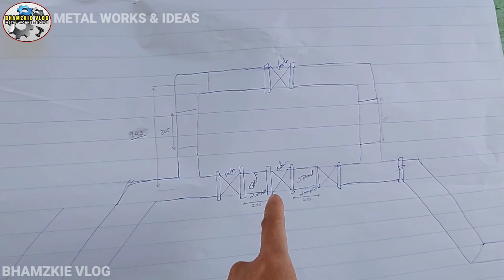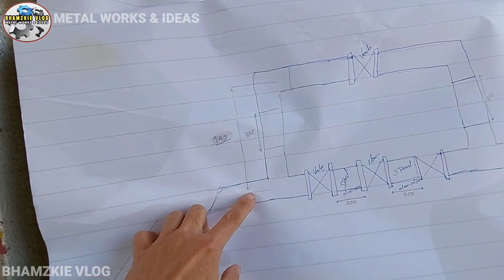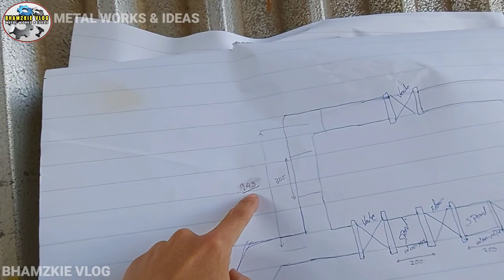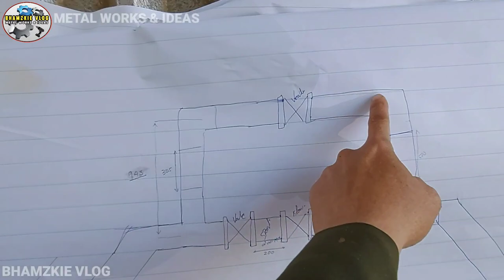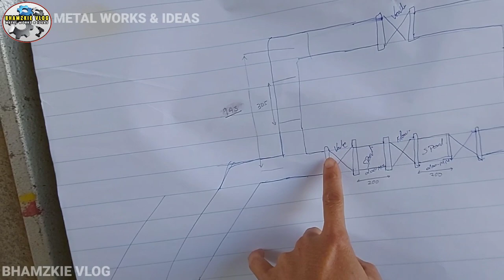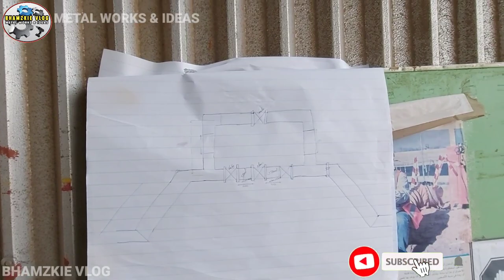ANG AKALA MO'Y MAHIRAP AY MADALI LANG PALA/PIPE FABRICATION JOB/@bhamzkievlog5624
Bhamzkie Vlog